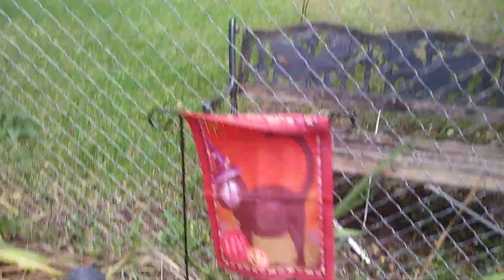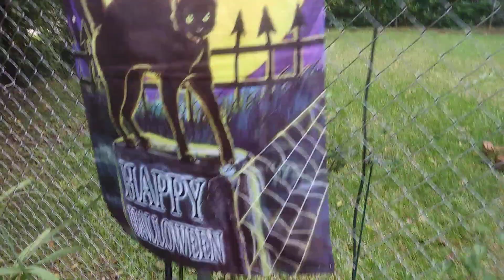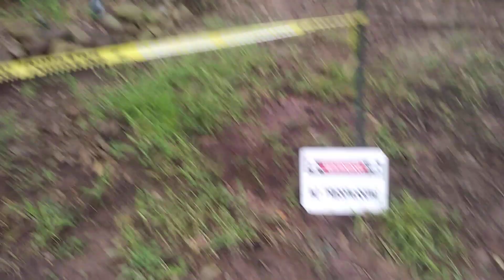A great haloween yard in shrevport Louisiana.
I didn't prescreen this so i will watch it too. Lots of haloween stuff.